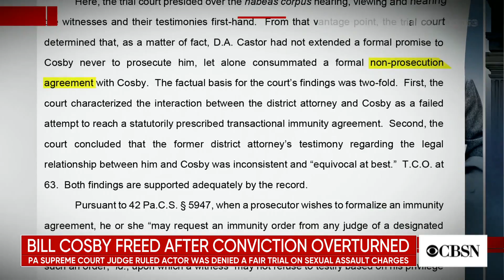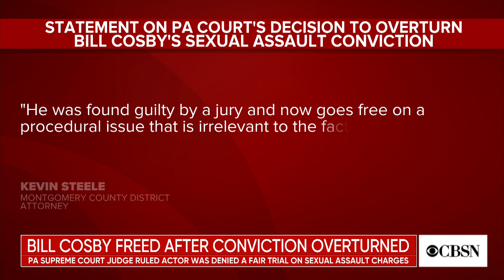Bill Cosby freed from prison after Pennsylvania Supreme Court overturns sex assault conviction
Bill Cosby is back home after spending nearly three years in prison. Pennsylvania's highest court overturned the disgraced comedian's 2018 sexual assault conviction on Wednesday, ruling he was denied a fair trial. CBS News' Jericka Duncan had the chance to speak with Cosby inside his home and has more on their conversation. Then, Kim Wehle, a professor of law at the University of Baltimore School of Law, joins CBSN's Lana Zak with a legal analysis of the court's decision.